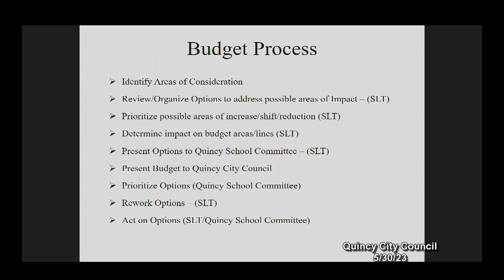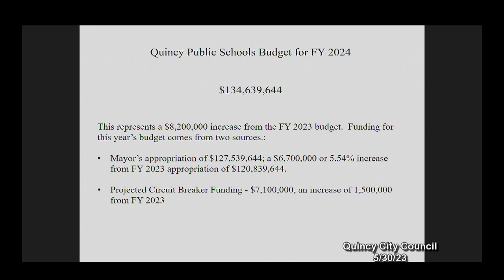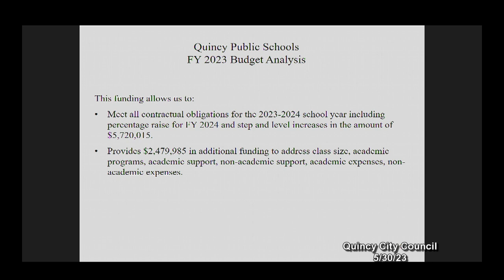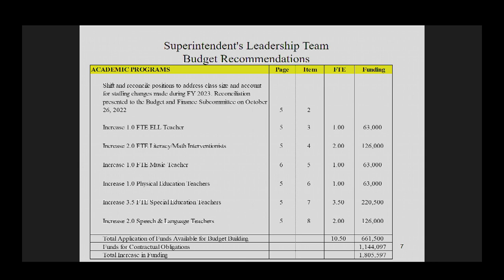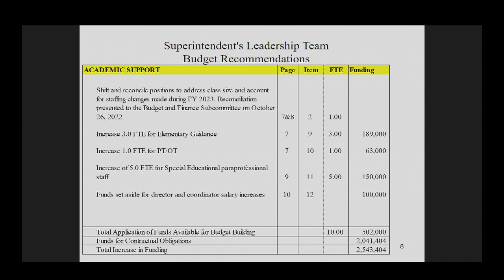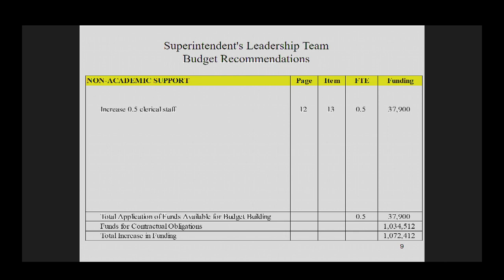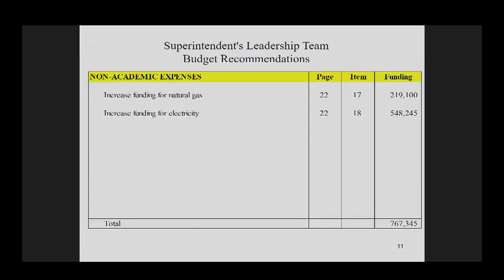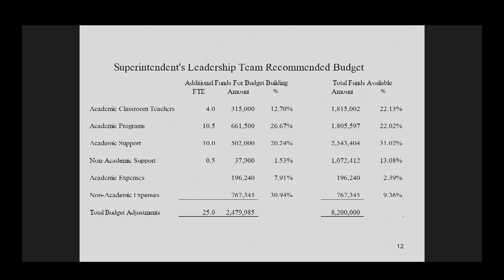Quincy City Council: May 30, 2023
Session #2 for FY 2024 Budget.